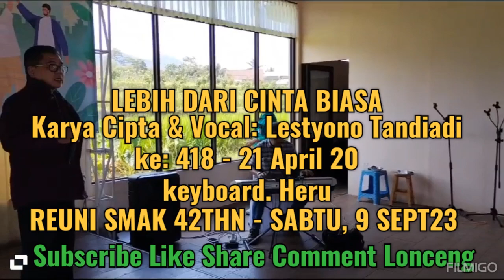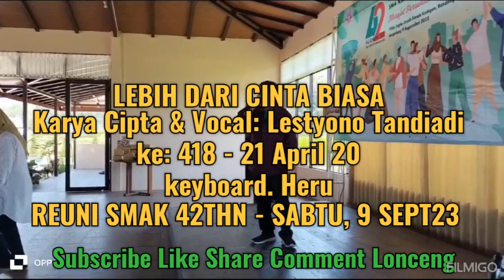LEBIH DARI CINTA BIASA, LESTYONO TANDIADI WINNER PRO RECORDING GATHERING COMMUNITY